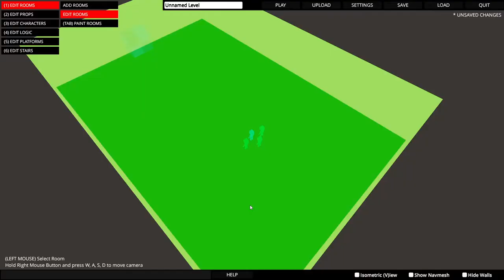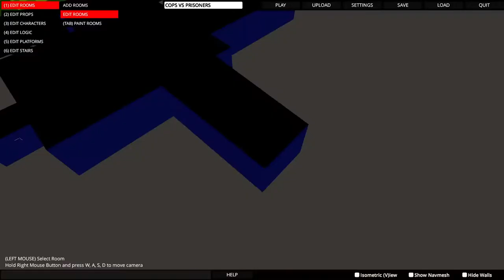paint the town red